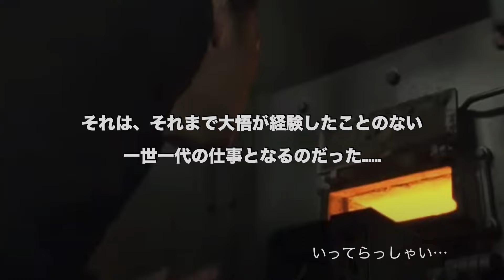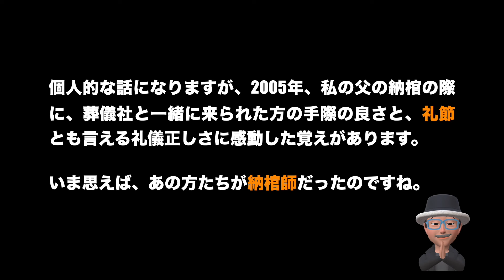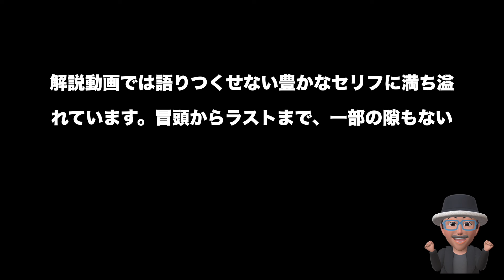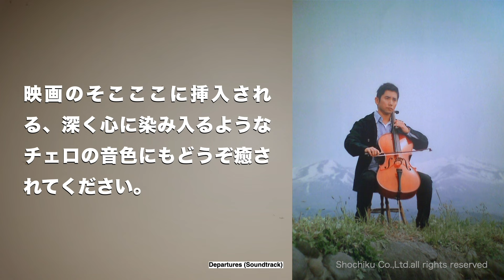「おくりびと」2008年＿改訂版／１０年に一度の完璧な脚本／「シネマプロムナード 」 クラシック映画チャンネル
ライセンスに配慮し、YPPポリシーに準拠して再編集しました。
現在、ウィキペディアには、納棺師とは、
「主に葬儀社からの依頼で火葬までの遺体の状態を管理しつつ、遺族や参列者等が故人と対面できる様に遺体の見栄えを整える。具体的には、ドライアイス等を使って腐敗の進行を抑えたり、表情を整え臭いを抑えたり、含み綿、経帷子等の衣装に着替えさせ、顔剃りや化粧をする。変死体の場合は死因に沿って遺族にショックを和らげるような処置をする」と説明されています。

「納棺夫日記」の序文で、作家の吉村昭氏は、
「人の死に絶えず接している人に詩心がうまれ、哲学が身につく。それは、真摯に物事を考える人の当然の成り行きだが、‹納棺夫日記›には、それが鮮やかに具現されている。この作品の価値は、ここにある」
と記しています。
２０２２年現在およそ８０％の人たちが亡くなるといわれる病院での、死後の処置についてご存知でしょうか。
小林照子氏の書かれた「死に逝くひとへの化粧」（2013太郎次郎社エディタス）によると、

１痰の吸引、チューブ類の除去
２傷や褥瘡などの手当て
３口や鼻、肛門などへの綿詰め
４全身清拭
５着替え
６薄化粧・整髪
７手をお腹の上に組ませ、顎を閉じ、四角い布を顔にかける

以上、かかる時間は３０分から１時間程度だそうです。

これを、看護士さん一人か二人で行います。ところが、これらの行為は病院にとっては「付け足し」みたいなもので、診療報酬にも含まれませんから、ともするとおざなりになりがちです。まして死化粧については、看護師さんはメーキャップの専門家ではありませんから、自前の化粧道具を使う場合も多いようです。

しかも、着物の襟を逆さ合わせにしたり、顎を無理に閉じたり手を組ませたり、綿詰めをしたりするのは多分に死者への畏れが根拠になっている因習によっている部分が多く、医学的な根拠はないといいます。

そんな状況もかかわらず、多くの弔問客は、わざわざ白い布をめくって亡くなった人の死に顔をみて、「安らかな顔だ」とか「眠っているようだ」とか、言います。個人の最後の顔はずっと記憶に残り続けます。闘病や死による変化を正し、少しでも元気な時の、本来の姿に近い死化粧を望むのは遺族にとって自然な感情でしょう。まして辛い闘病が続いていれば、ともに苦しいを味わってきた家族にとって、死に顔が安らかだと、それだけで一つの救いになります。

これら一連の問題に向き合うために「エンゼルメイク」は生まれました。

小林氏が始めたエンゼルメイクとは、

「医療行為による侵襲や病状によって失われた生前の面影を、可能な範囲で取り戻すための顔の捜索を整える作業や補正を含んだケアの一環としての心理現象である。またグリーフケアの意味合いもあわせもつ行為であり、最後の顔を大切なものと考えたうえで、その人らしい容貌、装いに整えるケア全般のことである。」

と定義されています。
死に逝く人にメイクを施すことで遺族も癒されていく。いってみれば生者と死者をつなぐもの、それがエンゼルメイクです。

本の中には、おじいちゃんのそばに全く近寄らなかった幼い女の子のお孫さんが、メイクを終えた後に、家族が「ほら昔のおじいちゃんと同じだよ」と促すと、恐る恐る近づき、顔を見るなり「あ、おじいちゃんだ」と笑顔になったというエピソードが紹介されています。

このチャンネルは、「どんな映画を見たらいいかわからない」という方たちのための「映画紹介チャンネル」です。
このチャンネルでご紹介する映画は、全て名作であることをお約束します。